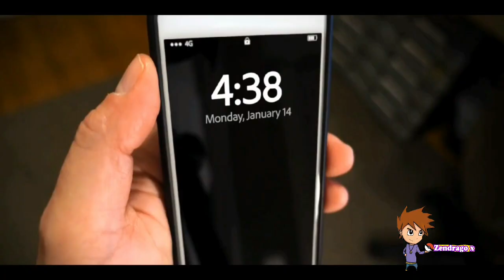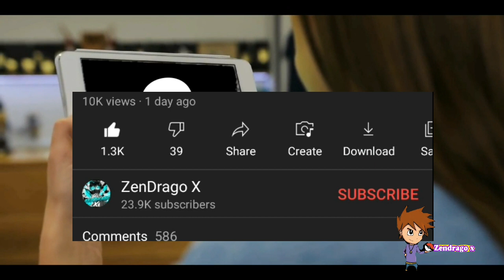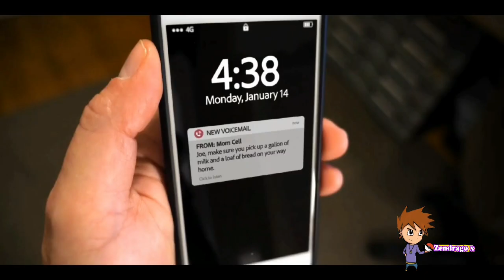Pokémon New Movie🤩"Secrets Of The Jungle*Release Date In INDIA In Hindi Dub On Hungama?|Netflix